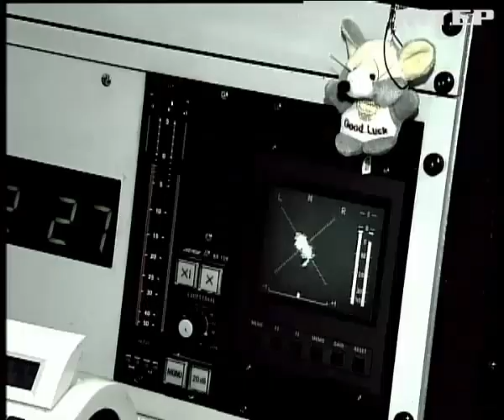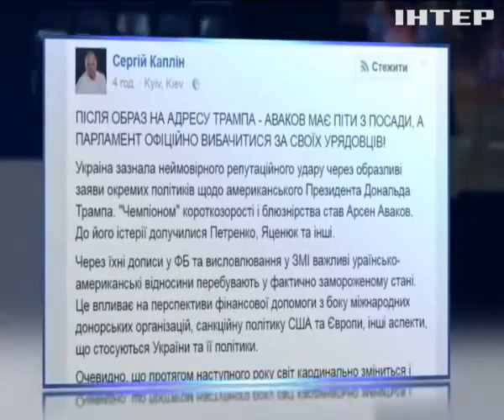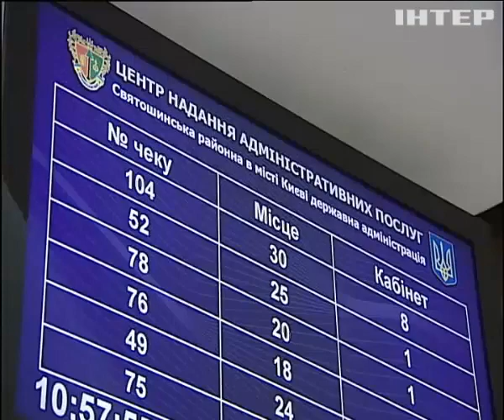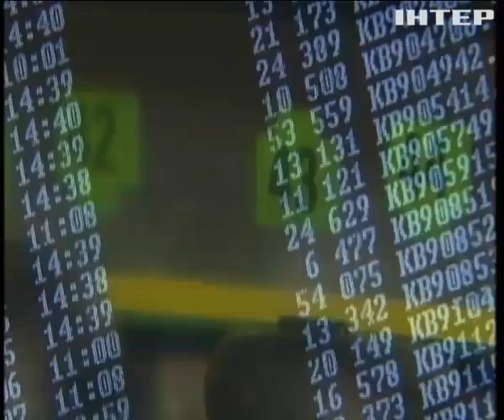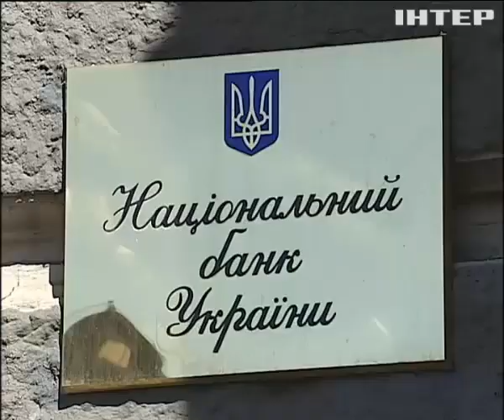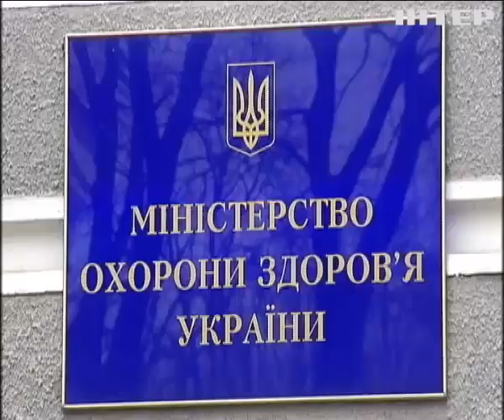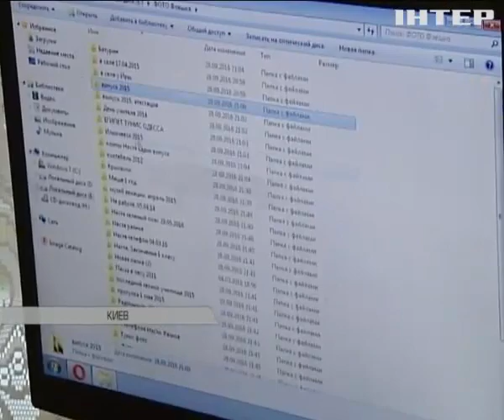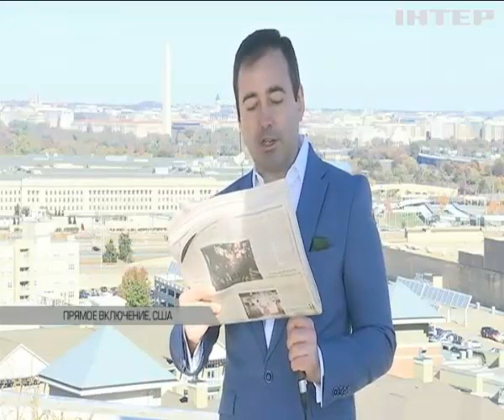Подробности, выпуск за 13 ноября 2016 года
Трамп на оба наши дома. Куда заведёт США новоизбранный Президент и чего от него ждать Украине? Транш наш или не наш? Получит или нет Украина новогодний подарок от МВФ. И как долго без него протянет? Удар по аптечной мафии. Удастся ли Кабмину снизить цены на лекарства и кто сейчас наваривает миллионы на таблетках? Говорите чётче, вас записывают. Кто может заказать прослушку вашего телефона и кто на этом делает деньги?